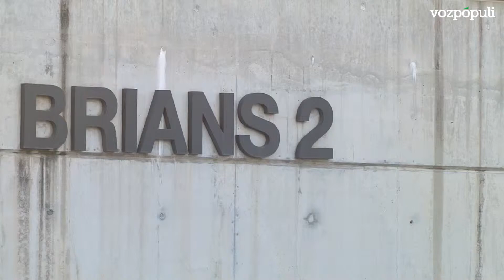Oriol Pujol abandona la cárcel de Brians 2 tras recibir el régimen abierto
Corre abril de 2003, en Cataluña gobierna Jordi Pujol Soley y en alguna entidad bancaria un individuo -hasta ahora anónimo- deposita 325.000 euros en efectivo. Lo hace en una cuenta radicada en Andorra y en la que figura como titular Jordi Pujol Ferrusola. Agentes de la Brigada de Blanqueo de Capitales de la Policía investigan este y otros "ingentes" ingresos realizados entre 1991 y 2003. La cifra total alcanza roza los 800.000 euros, que al sumarle otros 220.000 euros abonados en 2004 y 2005 alcanzan el millón de euros.